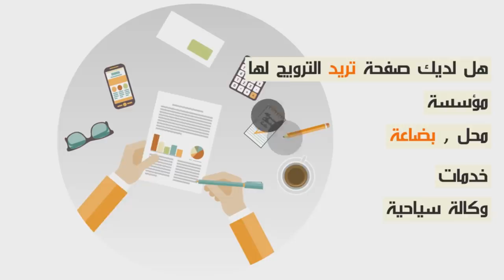إنفراد...في أول خروج إعلامي للكورتي لشد المشتبه فيهم شمهروش داخل المحطة الطريقة بمراكش...